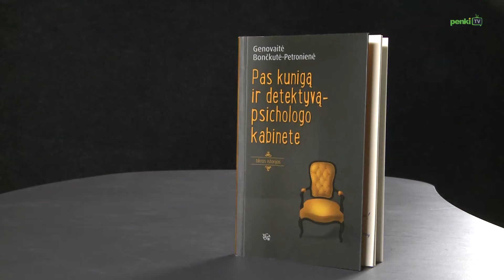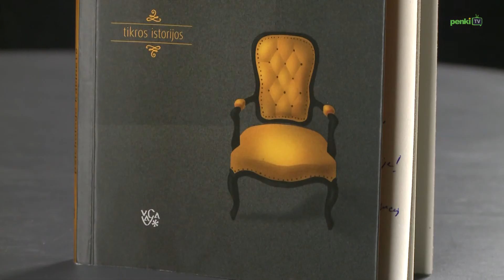Genovaitė Bončkutė-Petronienė „Pas kunigą ir detektyvą - psichologo kabinete" (VAGA, 2013 m.)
Savo penktąją knygą „Pas kunigą ir detektyvą -- psichologo kabinete" pristato profesionali psichoterapeutė Genovaitė Bončkutė-Petronienė. Šioje knygoje autorė įsileidžia skaitytojus į psichologo kabinetą, kviečia jautriu ir atidžiu žvilgsniu patyrinėti autentiškas psichoterapines istorijas, pateiktas intriguojančių novelių forma.

Laidos "Knygos per PenkiTV" reportažas.